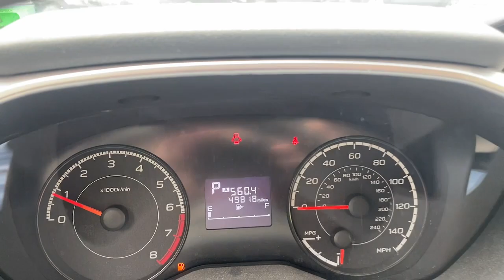2018 Subaru Impreza Premium MA Fall River, Dartmouth, New Bedford, Wareham, Tiverton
Pre-Owned 2018 Subaru Impreza Premium available at Prestige Auto Mart 1 located in 1175 State Rd, Westport, MA, 02790. Servicing the Fall River, Dartmouth, New Bedford, Wareham, Tiverton area.

Go home happy with the  2018  Subaru Impreza.  Peace of mind is what this well-built Impreza delivers every time you take the wheel. From it's advanced safety tech to its sure-footed all-weather capability, this confidence-inspiring compact has your back. The following are some of this vehicles highlighted options: Cloth Seats. Play it safe, but never stop playing. This well-equipped Impreza is waiting for you. Come in for a fun and easy test drive. Our team will make it the best part of your day.